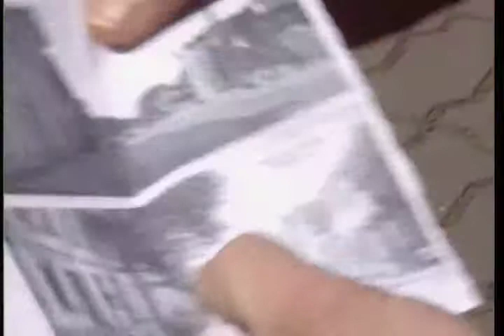Spotkania z dokumentem